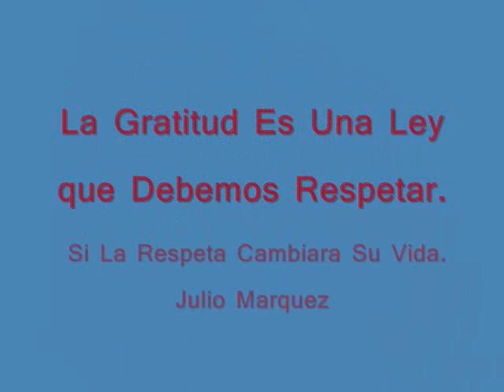La Ley De La Gratitud